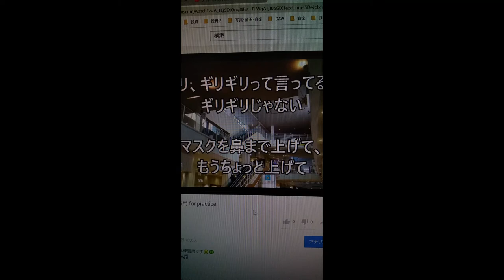オリジナル曲を歌ってみた／ぎりぎりマスク I tried to sing my original song / Barely MASK ​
ボーカル挑戦６曲目です。声が少し出てきたような気がして、歌に甘えが出ています💦💦
誰かもっと決めてくれる人いないのかな😊